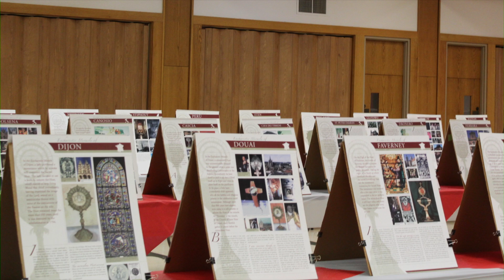Homily - Father Jim - 16th Sunday in Ordinary Time 2024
Father Jim talks about how Jesus as the Good Shepherd leads us, feeds us, and teaches us.